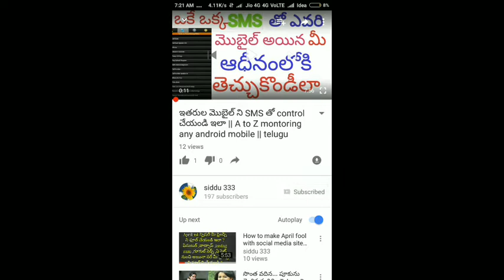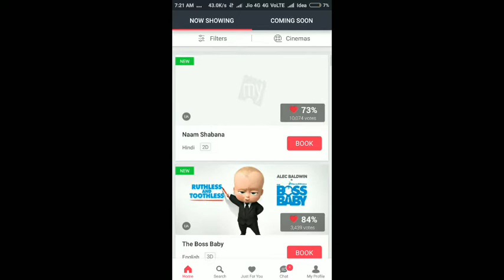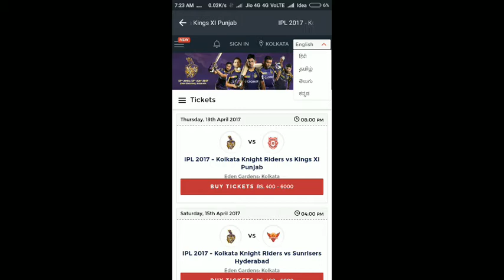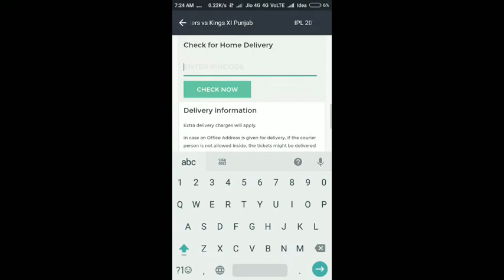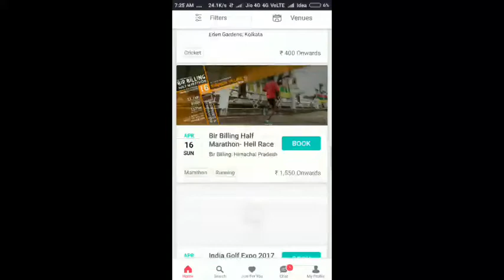How to book/ buy ipl 2017 ticket online home delivery || telugu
Hii friends ipl tickets online Ella book chysukovachu ee video lo tellusukovachau
Home delivery Kudda vundi